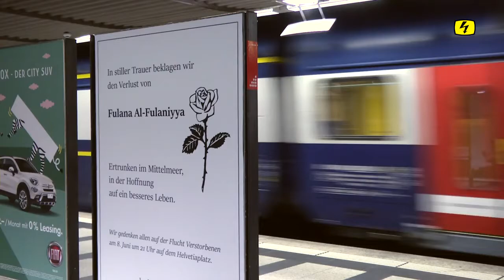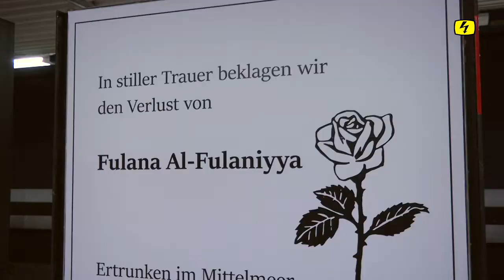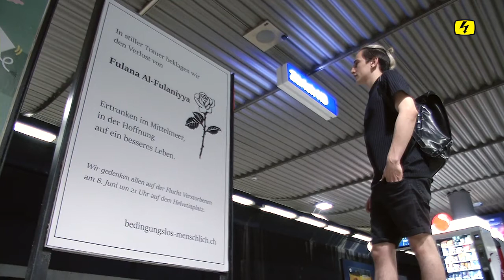Juso provoziert mit Todesanzeige von Flüchtlingen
Auch dieses Jahr sind bis jetzt über 1000 Flüchtlinge im Mittelmeer ertrunken. Ein grosses Thema wie noch 2016 ist es jedoch nicht mehr.   Deshalb will die Zürcher Juso mit einer Todesanzeige eines Flüchtlings auf das Thema aufmerksam machen.